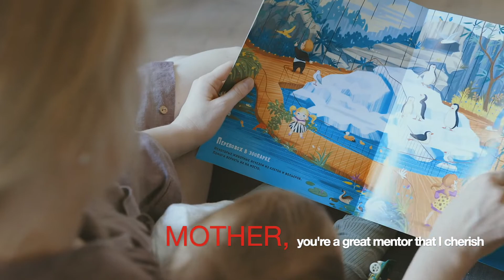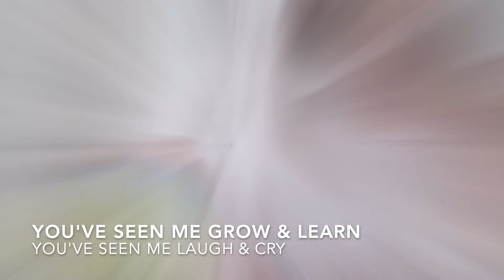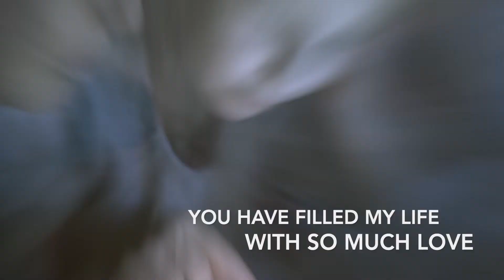Inspirational Video 001 - Mother's Day Special: A Mother's Love ~ Super Moms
This video creation is dedicated to all the moms in the world as a tribute for this very special day - Mother's Day. You deserve to be honored and recognized not just today but every single day that comes.

To all the mothers out there, a day is not enough to thank you for all the love and hard work that you have given your families. May our great God bless you all with more blessings, good health, care, happiness, love, and youthful years to come.

Lastly, special mention to my mother, Nanay Etess. I thank you for being ever caring, loving, generous, patient, and supportive Nanay that you are. That's why I love you so much to the moon and back! Happiest Mother's Day Nay. I LOVE YOU SO MUCH!